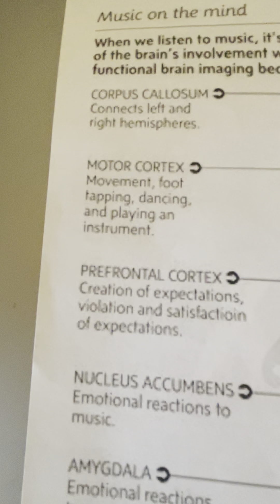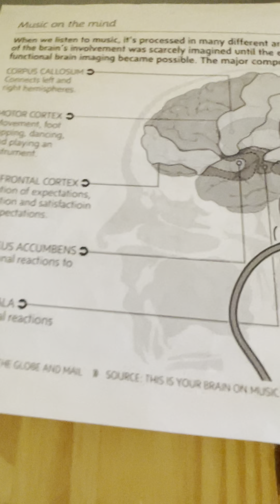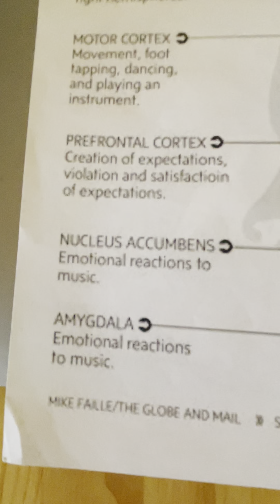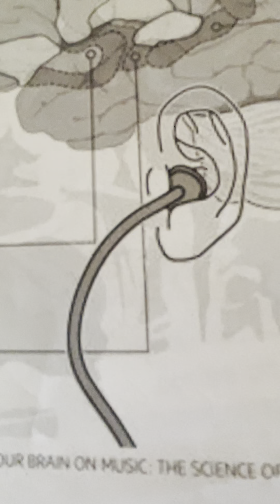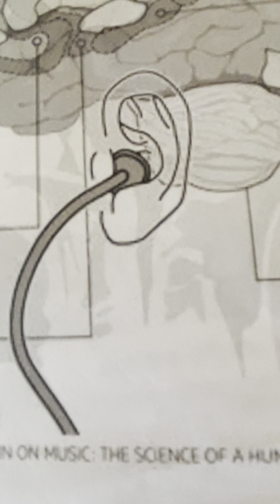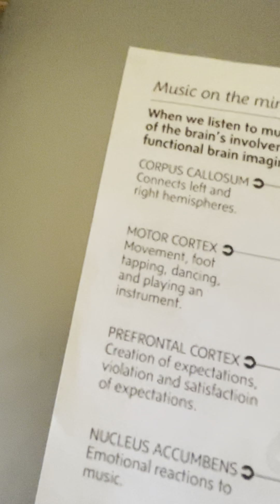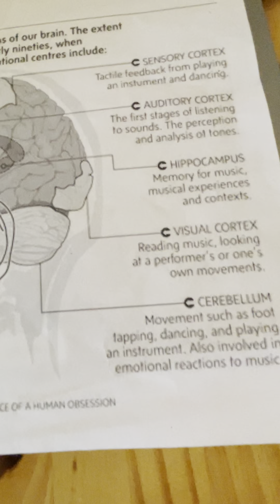Neural anatomy for beginners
Breakfast lunch and dinners for
Brain
Cells
Matter
Breakfast
Lunc
Dinner for beginners; you ain't even know. Is you eaten though?